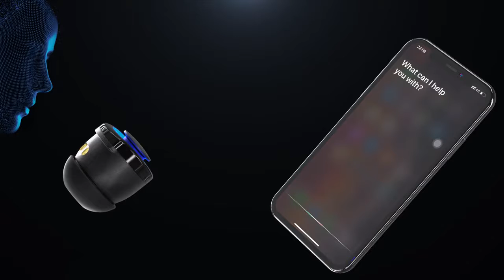🔥TOP 5 Best Fitness Trackers in 2019 // Inexpensive Bracelets🧨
1. Xiaomi Mi Band 4

3. Xiaomi Mi Band 3

✅ Xiaomi Corporation - a Chinese company founded by Lei Jun in 2010, ranks sixth in the world and fourth in China in terms of production (sales) of smartphones.
⚠️ The Xiaomi symbol is a hare in an earflaps with a red star and a red pioneer tie around his neck. In 2014, Xiaomi first announced its international expansion in connection with the opening of its first store in Singapore. The company announced plans to enter the markets of Malaysia and India. On March 17, 2014, Redmi Note (also known as HongMi Note) was announced. Redmi Note was equipped with a 5.5-inch HD IPS display with OGS technology and an eight-core processor from MediaTek.
⚠️ Lei Zun named the company's goals for 2017, including a four-fold increase in the number of physical stores, up to 200 outlets, the expansion of Xiaomi's presence in the world, and the deepening of research in the field of artificial intelligence and online financial services.

✅ Huawei is a Chinese brand under which consumer electronics are manufactured.
⚠️ Huawei brand owned by Huawei Technologies Co. Ltd., which was founded in 1987. It is one of the largest telecommunications equipment manufacturers in China.
⚠️ The company has been on the Russian market since 1996. In our country, tablets and smartphones are being delivered not only under the Huawei brand, but also branded electronics for Russian operators: MTS, Beeline.
⚠️ Huawei Country of Origin - China
Smart watches and bracelets, Smartphones, Tablets, Portable speakers.